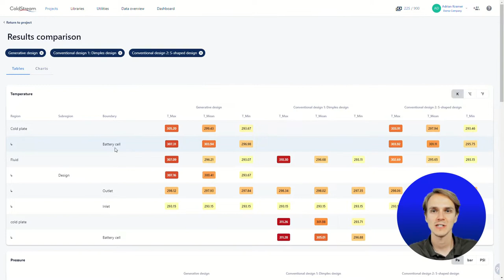Automotive short introduction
When designing battery packs, temperature management is crucial. While traditional engineering approaches have proven to be effective, they have their limits. With generative design, you can push these boundaries. ColdStream is the first software platform in the world that offers generative design for thermal management of batteries.

Diabatix is a Belgian software company that specializes in thermal analysis and design. Created at the forefront of the newest developments in topology optimization, generative design and machine learning, Diabatix has developed a technology that can create an optimized thermal design from scratch. Our product, ColdStream, is a cloud-native engineering platform that supports the entire cooling design process, from thermal analysis to thermal design.